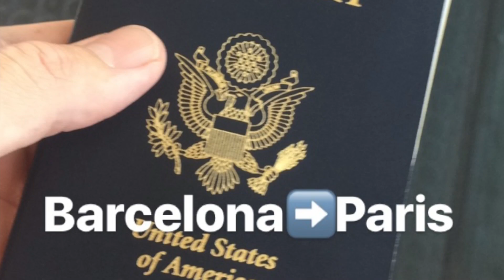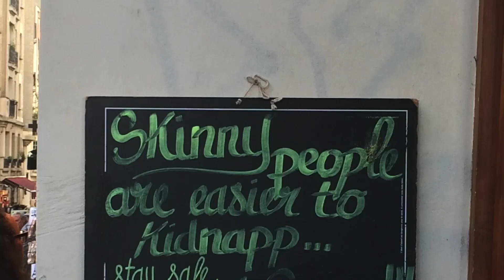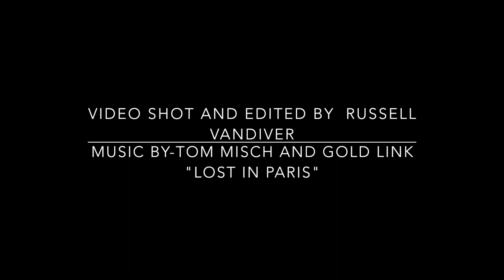Travel VLOG-EF ULTIMATE BREAK EUROPE-Summer 2018-PARIS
Attention: best viewed in 1080p60.
This is the second leg of my group's trip. We spent 4 days in Paris. The reviews of Paris by the rest of my group are mixed, to say the least, but I loved seeing all of the architecture and culture of the city. The food was great! I had many a croque-monsieur and surprisingly a lot of cheeseburgers.  As someone who had never seen the Eiffel Tower in person, I was blown away at how massive it is. We also saw other famous sights during our time there, including Arc De Triomphe, The Louvre, Palace of Versaille, Notre Dame, The Moulin Rouge (burlesque club), and The Catacombs of Paris.
Video Shot and Edited By-Russell Vandiver
Soundtrack-"Lost in Paris" by Tom Misch and Gold L​ink.